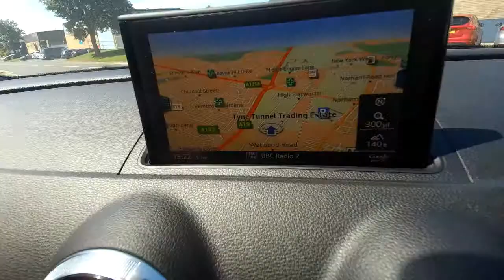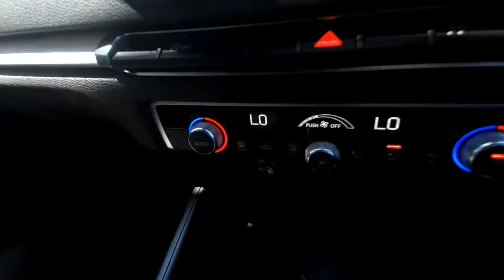GC18XJV Audi A3 Sportback S line 2.0 TFSI 190 PS 6-speed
This Audi A3 Sportback S line 2.0 TFSI 190 PS 6-speed is available at Newcastle Audi.